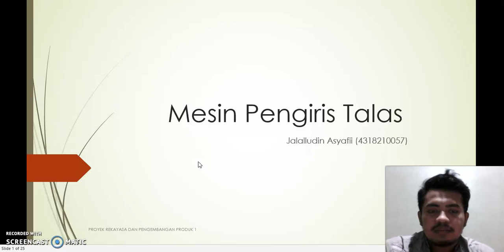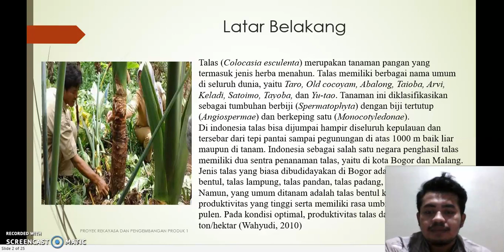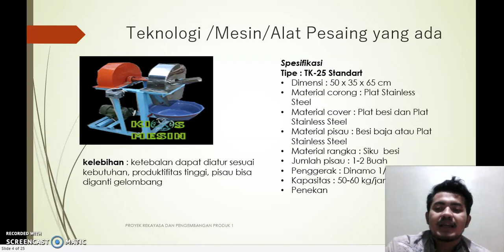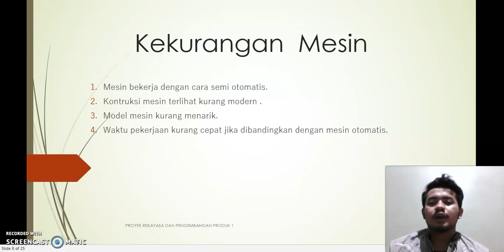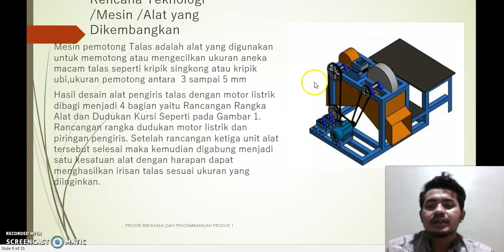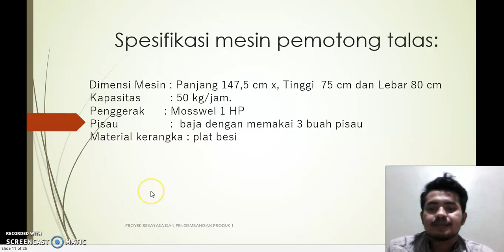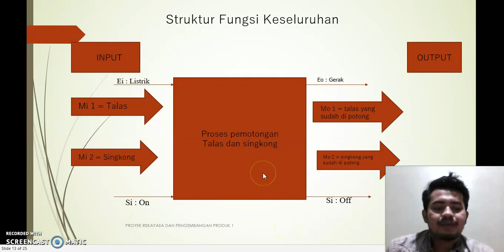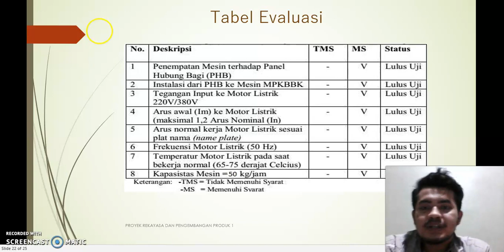Ide Pengembangan Mesin Pengiris Talas (Gasal 2020/2021)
Talas (Colocasia esculenta) merupakan tanaman pangan yang
termasuk jenis herba menahun. Talas memiliki berbagai nama umum
di seluruh dunia, yaitu Taro, Old cocoyam, Abalong, Taioba, Arvi,
Keladi, Satoimo, Tayoba, dan Yu-tao. Tanaman ini diklasifikasikan
sebagai tumbuhan berbiji (Spermatophyta) dengan biji tertutup
(Angiospermae) dan berkeping satu (Monocotyledonae).
Di indonesia talas bisa dijumpai hampir diseluruh kepulauan dan
tersebar dari tepi pantai sampai pegunungan di atas 1000 m baik liar
maupun di tanam. Indonesia sebagai salah satu negara penghasil talas
memiliki dua sentra penanaman talas, yaitu di kota Bogor dan Malang.
Jenis talas yang biasa dibudidayakan di Bogor adalah talas sutera, talas
bentul, talas lampung, talas pandan, talas padang, dan talas ketan.
Namun, yang umum ditanam adalah talas bentul karena memiliki
produktivitas yang tinggi serta memiliki rasa umbi yang enak dan
pulen. Pada kondisi optimal, produktivitas talas dapat mencapai 30
ton/hektar. Untuk dapat memenuhi kapasitas produksi pengolahan buah talas, maka diperlukan teknologi tepat guna untuk dapat membantu proses pengolahannya.

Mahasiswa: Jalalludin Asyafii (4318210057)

Dosen: Dr. Agri Suwandi, ST., MT.

Program Studi Teknik Mesin S-1 Fakultas Teknik Universitas Pancasila